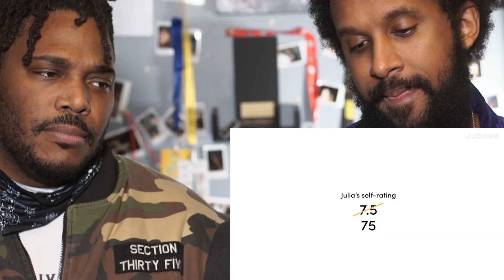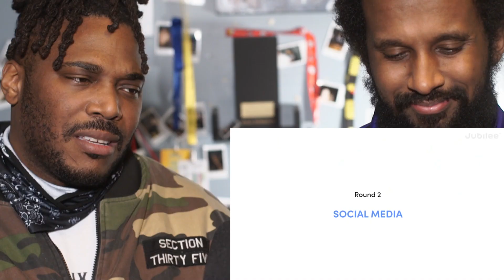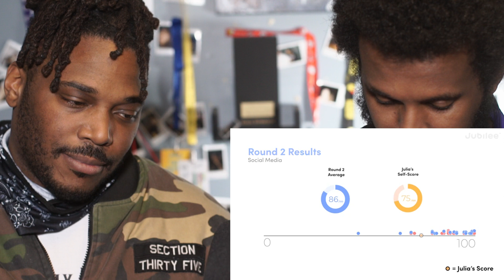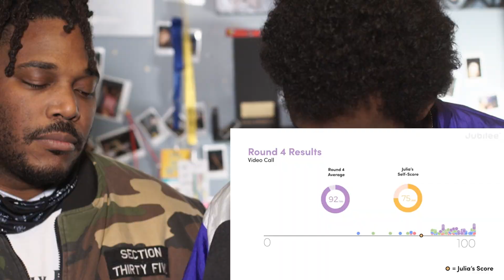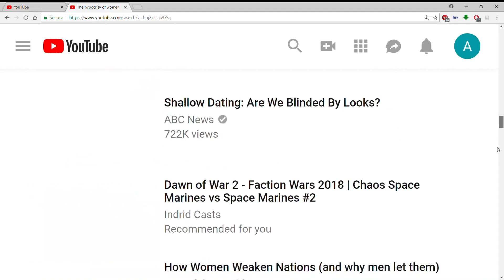"Can you show me your Ears?" | Jubilee